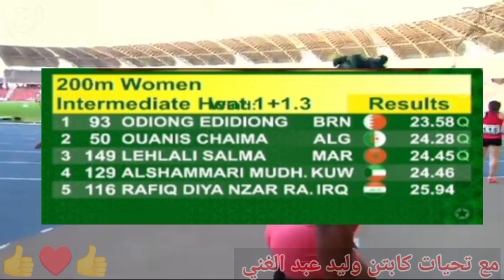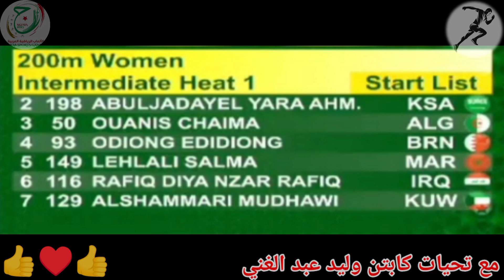شاهد صاروخ عداء 200م سيدات التصفية الاولى | بطولة الألعاب العربية لألعاب القوى ، وهران ، الجزائر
كتابه وصف الفيديو باللغه الانجليزيه وباللغه الفرنسيه وشرح الفيديو في الوصف
سباق200م  التصفية الاولي قبل نهائي دوره الألعاب العربية لألعاب القوى بالجزائر وهران 2023
سباق 200م سيدات
مصدر الفيديو هو تنزيل من Facebook
تحرير الفيديو بواسطة KineMaster
تعليق ومونتاج فيديو لقناة Sprint Athletics 2022
سبرنت لألعاب القوى Sprint Athletics 2022
مع تحيات كابتن وليد عبد الغني
نتيجة التصفية الاولى سباق 200 متر سيدات
لنتائج التصفية الاولي  200م سيدات
نتيجه تصفيات الاولي سباق 200م سيدات
 دوره الألعاب العربية لألعاب القوى بالجزائر وهران 2023
200m Women Intermediate
1 ODIONG EDIDIONG BRN البحرين 23.58
2 OUANIS CHAIMA ALG الجزائر 24.28
3 LEHLALI SALMA  MAR المغرب 24.45
4 ALSHAMMARI MUDH. KUW الكويت 24.46
5 RAFIQ DIYA NZAR RA. IRQ العراق 25.94
Write a video description in English and French and explain the video in the description
200m race, first qualifying before the final of the Arab Games for Athletics in Algeria, Oran 2023
Women's 200m race
The video source is a download from Facebook
Video editing by KineMaster
Video commentary and montage for Sprint Athletics 2022
Sprint Athletics 2022
Greetings from Captain Walid Abdel Ghani
For the results of the first round of the women's 200m
The result of the first qualifiers, the women's 200m race
  The Arab Athletics Games in Algeria, Oran 2023
200m Women's Intermediate
The result of the first qualifying event, the women's 200-meter race
1 ODIONG EDIDIONG BRN BAHRAIN 23.58
2 OUANIS CHAIMA ALG ALGERIA 24.28
3 LEHLALI SALMA MAR Morocco 24.45
4 ALSHAMMARI MUDH. KUW Kuwait 24.46
5 RAFIQ DIYA NZAR RA. IRQ Iraq 25.94
Rédigez une description de la vidéo en anglais et en français et expliquez la vidéo dans la description
Course de 200m, première qualification avant la finale des Jeux Arabes d'Athlétisme en Algérie, Oran 2023
200 m femmes
La source vidéo est un téléchargement depuis Facebook
Montage vidéo par KineMaster
Commentaire vidéo et montage pour Sprint Athletics 2022
Sprint Athlétisme 2022
Salutations du Capitaine Walid Abdel Ghani
Pour les résultats du premier tour du 200m féminin
Le résultat des premières qualifications, le 200m féminin
  Les Jeux Arabes d'Athlétisme en Algérie, Oran 2023
200 m intermédiaire féminin
Le résultat de la première épreuve qualificative, le 200 mètres féminin
1 ODIONG EDIDIONG BRN BAHREÏN 23,58
2 OUANIS CHAIMA ALG Algérie 24,28
3 LEHLALI SALMA MAR Maroc 24.45
4 ALSHAMMARI MOUDH. KUW Koweït 24,46
5 RAFIQ DIYA NZAR RA. IRQ Irak 25,94